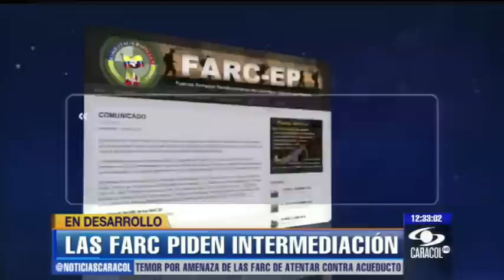FARC anuncia que liberará a dos policías y un soldado secuestrados - Febrero 2 de 2013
Piden la intermediación de la Cruz Roja y Colombianos por la Paz para liberar a los policías plagiados en Valle y a un militar retenido en Nariño.